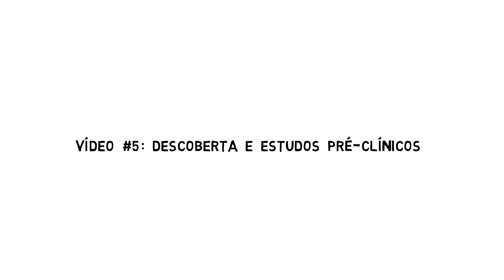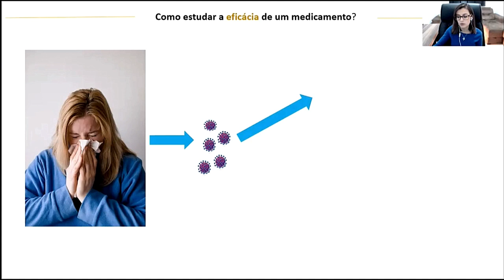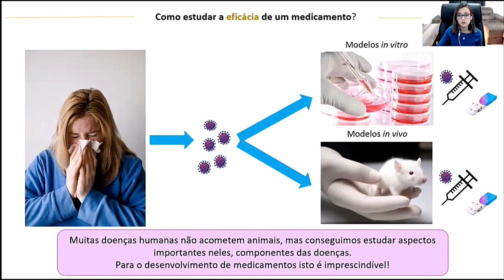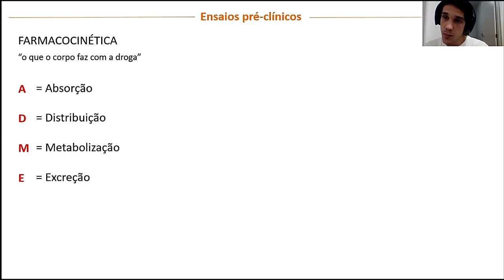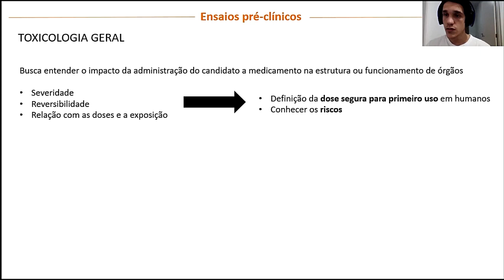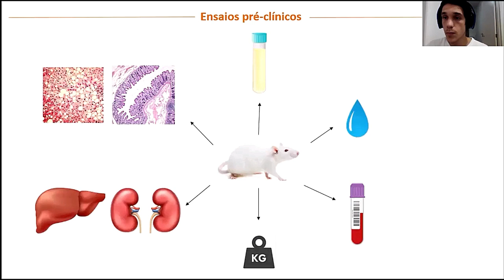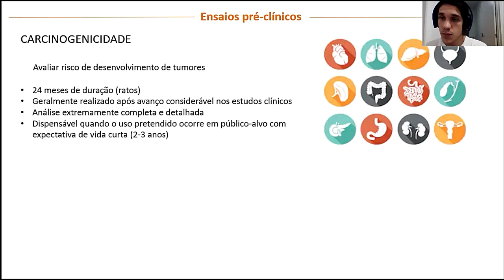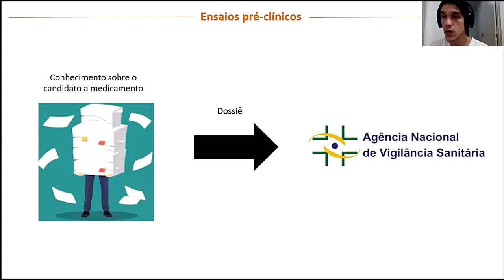A CIÊNCIA NA PANDEMIA -Temp. 2: Como surgem os medicamentos-Ep. 5: Descoberta e estudos pré-clínicos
Na segunda temporada “Como surgem os medicamentos”, iremos explorar, com o professor Geison S. Izídio e os doutorandos Guilherme P. Fadanni e Natalli Granzotto, o desenvolvimento, a validação e o uso dos fármacos, inclusive na Covid-19.